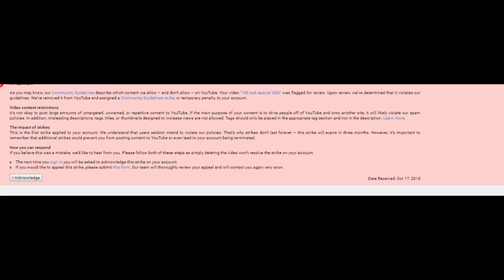i am fucking pissed fuck you youtube